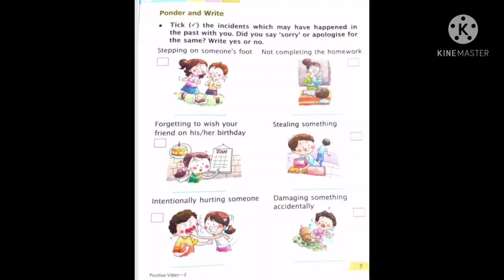Class-- 2nd/ moral/ chapter-- 2/ tick the correct option